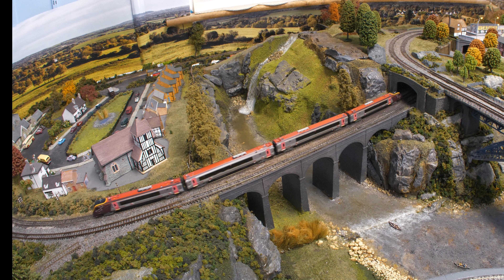Wickford N Gauge Model Railway 193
Cross Country Special for The Irish Wolfhound :-)
Class 220, Class 170 and Class 67 EWS